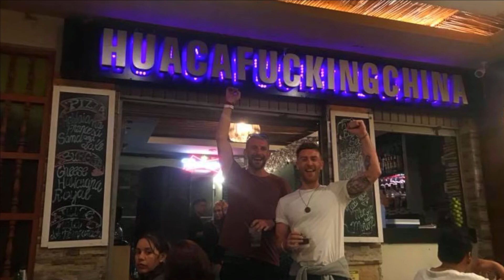Huacafuckingchina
Huacachina...A dessert oasis in southwest Peru, Theres a small village built around the lake and is surrounded by massive sand dunes up to 500 meters high. The Areneros (mad bastard sand buggies drivers) will freak ya out whipping around the dunes and bring ya to all the best sand boarding spots.. mad little town too with a couple of drinkin spots to re-hydrate.